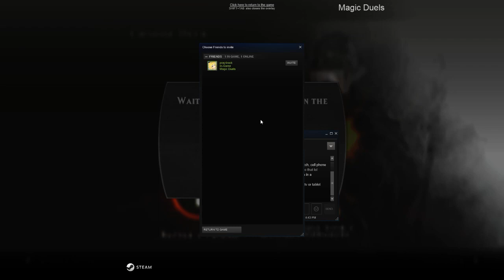Magic Duels part 1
1 on 1 online, a tiny bit of story mode and some practice battles -- Watch live